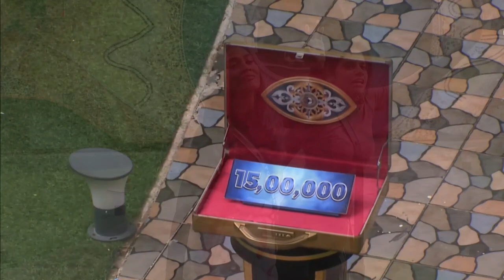Bigg Boss Tamil Season 7 | Poornima Maya Dance Practice Before Walk Out